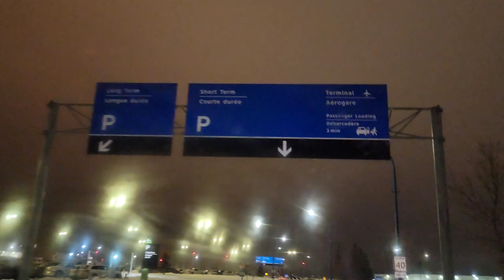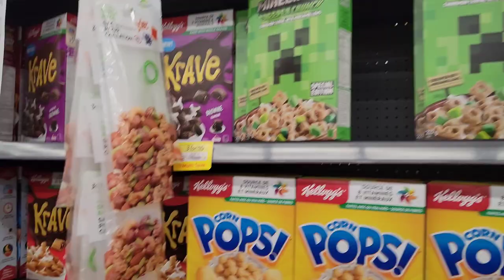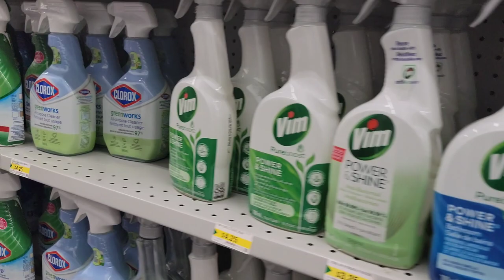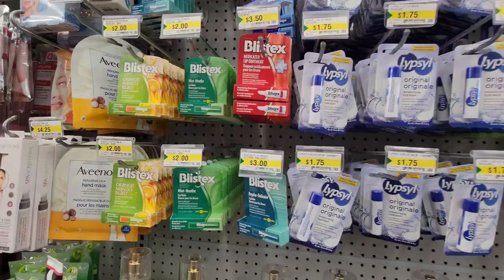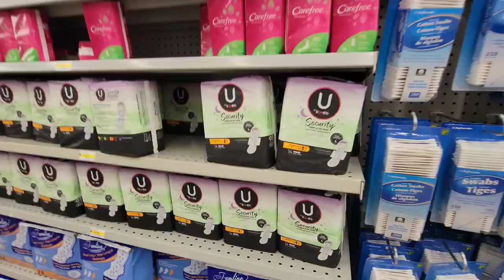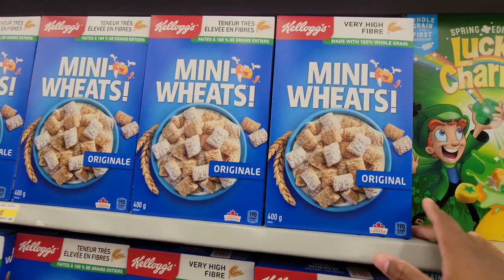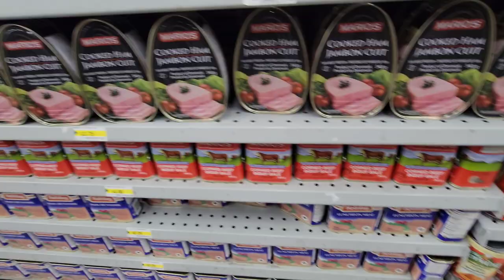VLOG: My sister is finally in Canada 🇨🇦! | Dollarama feminine hygiene gems | A day with me at work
Bonjour lovelies!

In this video, I sort of vented about being very busy these days! I also showed you some of my work routine. In addition, I ranted about the icy roads due to winter. Finally, I took you to the Regina YQR airport with me to pick up my sister who came to Canada 🇨🇦 from Jamaica 🇯🇲. We went shopping the following day where we bought some grocery items and Dollarama must haves.

Watch at least 50% of this video.
Watch at least one ad.

Follow my business page @millionhairyqr_
Personal IG: kriss_tayne

Musician: @iksonmusic